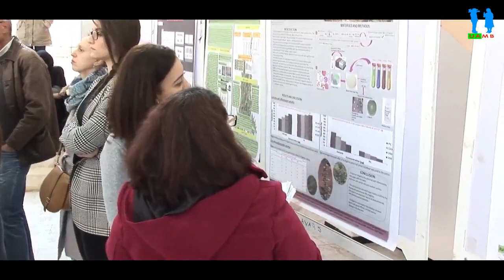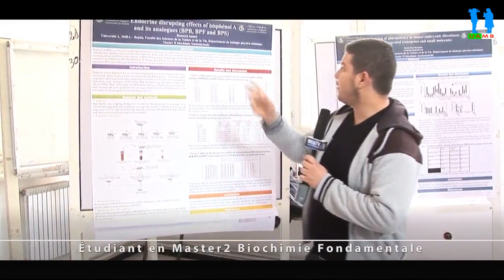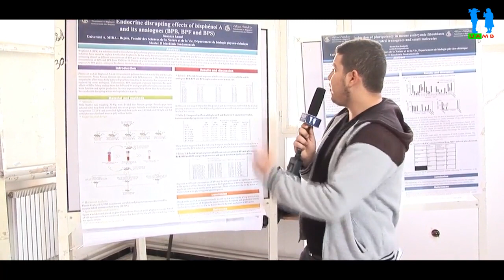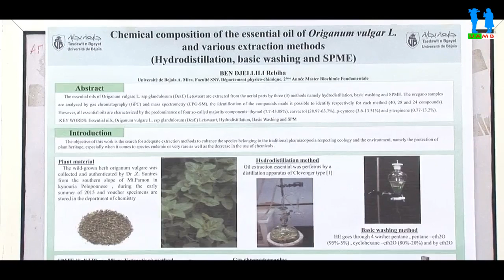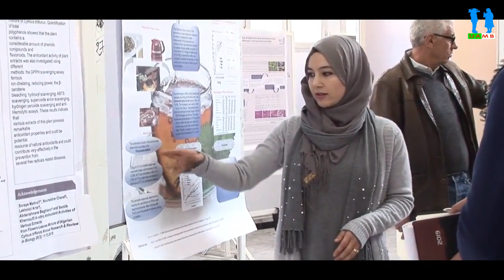Présentation des Posters des étudiants M2 ,Biochimie Fondamentale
Présentation des Posters des étudiants M2 ,Biochimie Fondamentale de la
faculté des sciences de la nature et de la vie
Hall Des Expositions de l’auditorium de Targa Ouzemmour
université abderrahmane Mira béjaia
Date: le 16 février 2020.